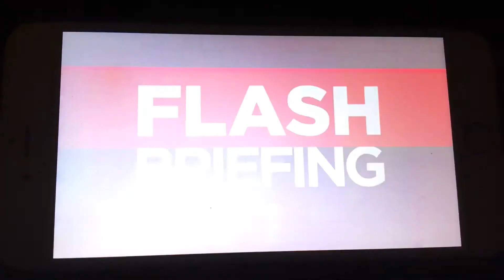KFVS12 Heartland News Flash Briefing Open (June 2006-April 1, 2011)